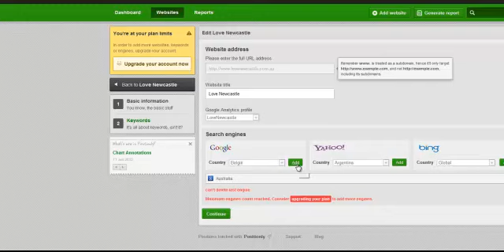Positionly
Problems with Search Engine with Positionly.